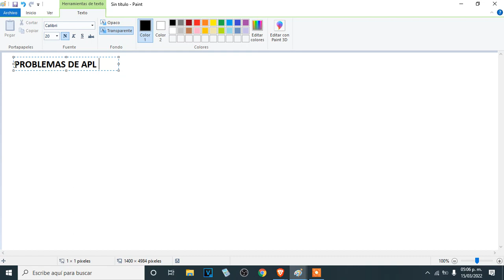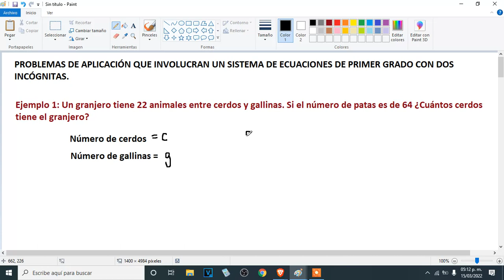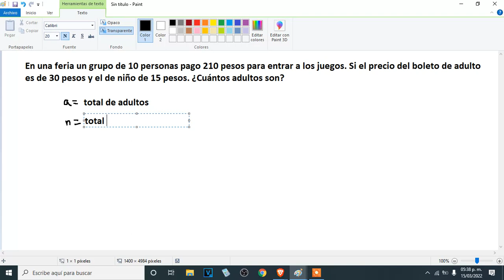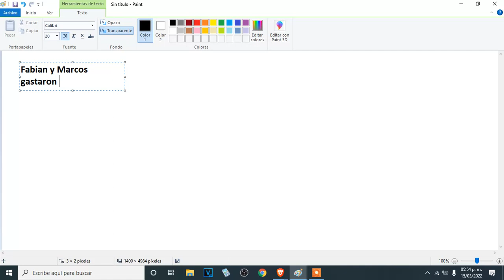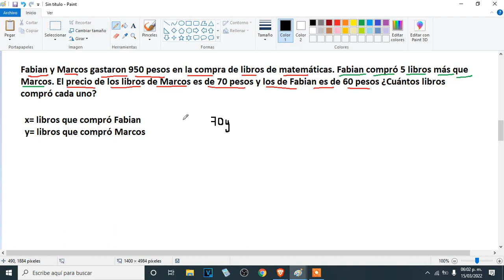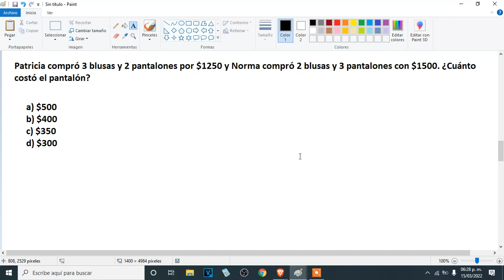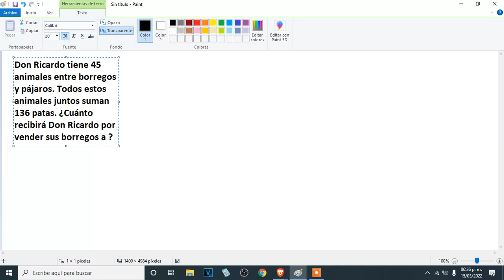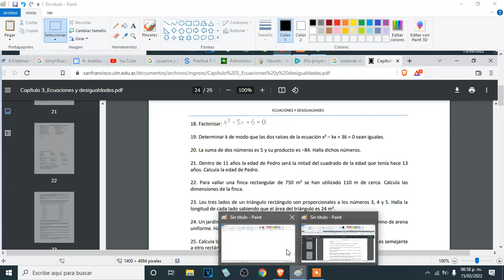Matemáticas desde 0: Problemas que implican sistemas de ecuaciones lineales